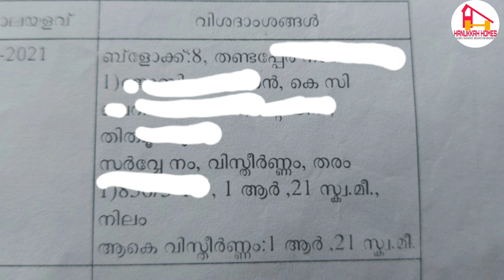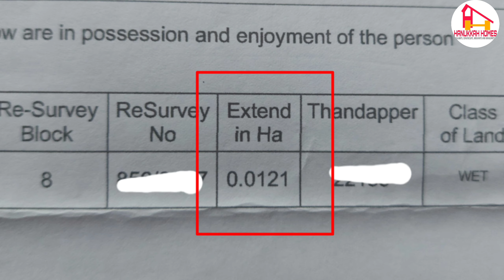How to convert land area to cent | Are and Hectare converted to cent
Land area conversion.
Are to cent
Hectare to cent
In government documents like land tax, possession certificate, land deed are different land area measurements. How to convert in to cent?

This channel is mainly focus on civil engineering tips ,new house plans,building rules etc.
More details..